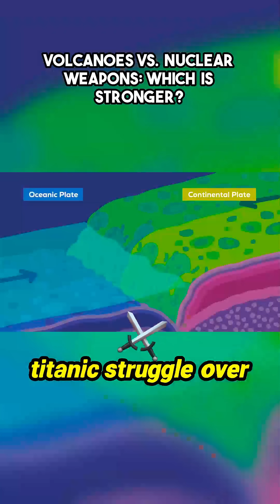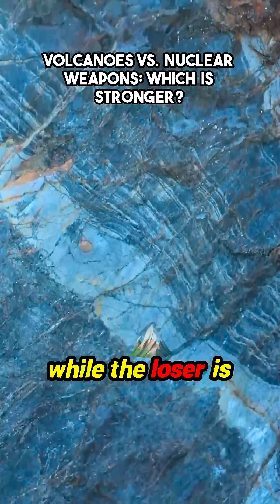What if a volcano could dwarf the power of nuclear weapons? 🌋💥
Dive into the depths of Earth's geological fury as we unravel the staggering power of supervolcanoes.